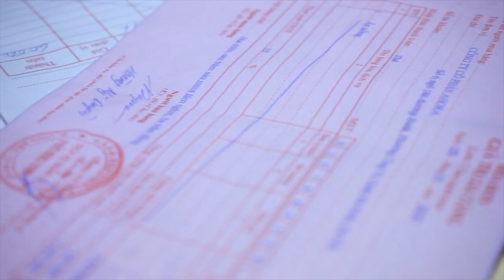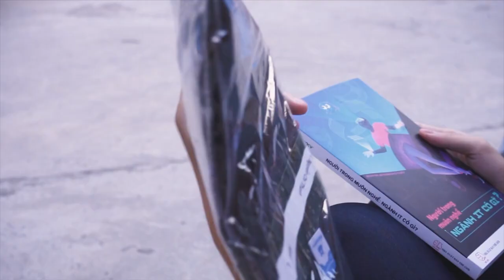Kiếm tiền lúc khó, tiêu tiền lúc sang | Phạm Việt Hà | GIÁO DỤC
Ghé Shop ủng hộ nhà Nhện thôi các bạn ơi:
Ghé Cửa Tiệm Spiderum ngay để rinh những chiếc áo đặc biệt:
Bài viết:  Kiếm tiền lúc khó, tiêu tiền lúc sang
Được viết bởi: Phạm Việt Hà
Giọng đọc: Pinkdot
Editor: Thangle

Những nội dung liên quan:
Điều cần học đầu tiên: đó là cách tự học (PHẦN 1)

 • Điều cần học đầu ...
Những điều cần lưu ý dành cho NGƯỜI LÀM SÁNG TẠO (Phần 1)

 • Những điều cần lư...
Luận về việc tốt, việc xấu và nhân quả

 • Luận về việc tốt,...